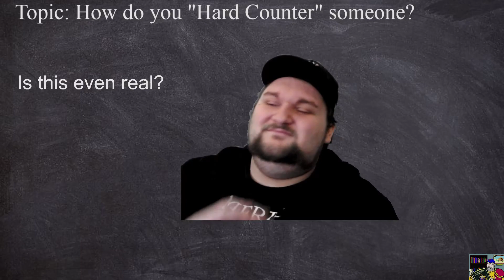AoS General — How Do You Hard Counter In Age of Sigmar?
In this video, Rocco talks about what it means to hard counter an army, and how to actually counter different styles of armies in Age of Sigmar.